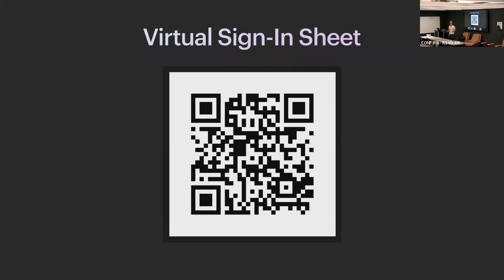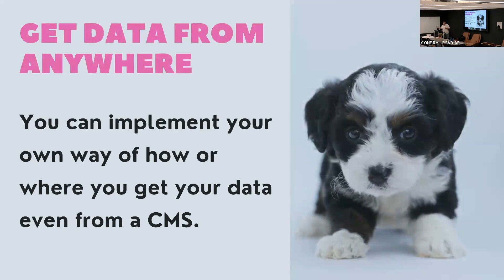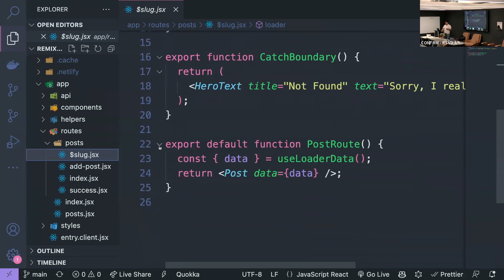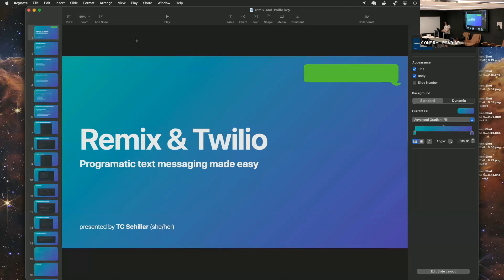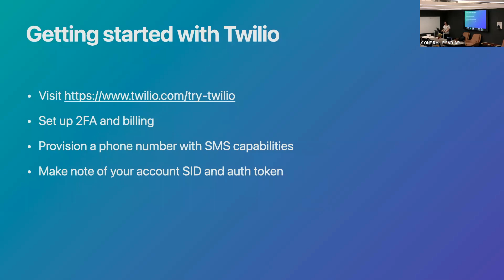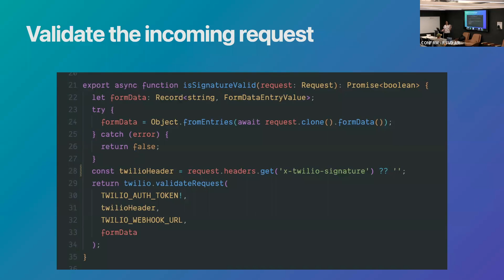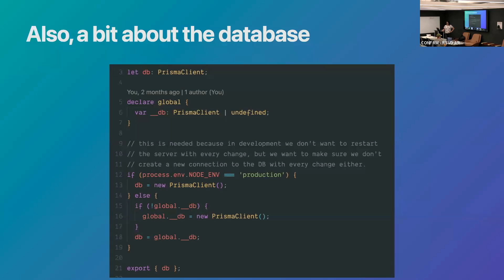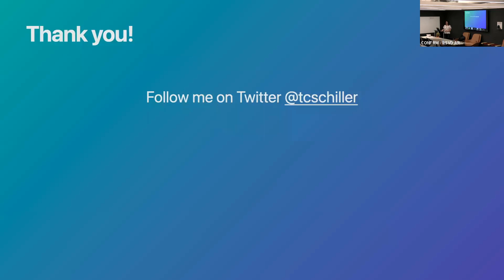Remix Meetup Aug 25th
This Remix Austin meetup took place at the H-E-B Digital & Favor Eastside Tech Hub in Austin, TX on August 25th. We had 2 amazing speakers present!

00:00 Remix Austin Meetup - 08/25/22
03:28 Paul Bratslavsky - Loading Data with loader Functions
13:31 TC Schiller - Texting from Remix with Twilio

Loading Data with loader functions - Paul Bratslavsky
Paul is a streamer who helps others switch careers in to web dev later in life through codingafterthirty. He's going to warm us up with a ⚡️ talk on a Remix fundamental.

Texting from Remix with Twilio – TC Schiller (she/her)
TC will walk you through her personal web site, which features a unique chat feature by way of Twilio. Viewers can even participate and chat live with her! Other technologies that will be explored include Prisma, Tailwind, and Netlify.